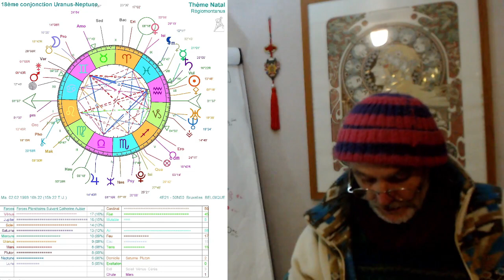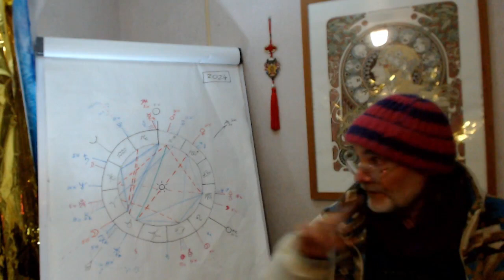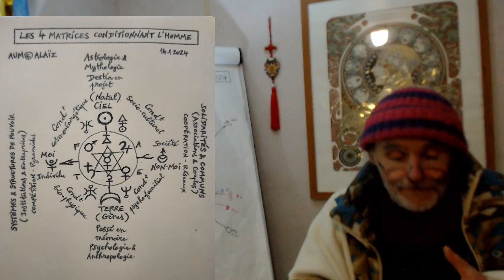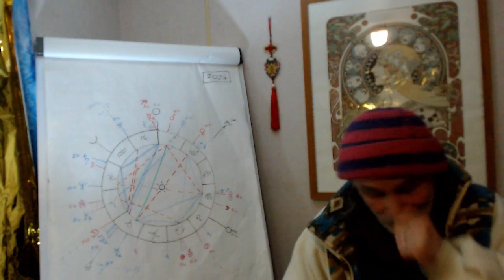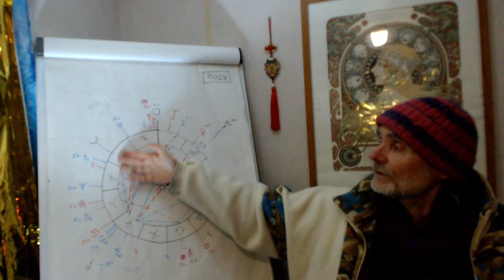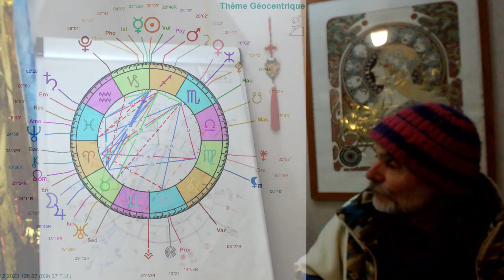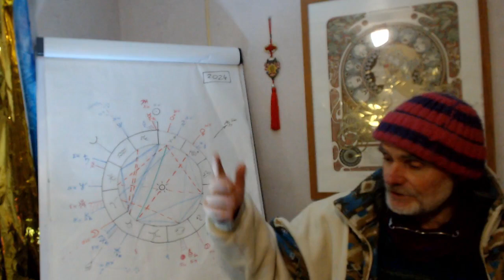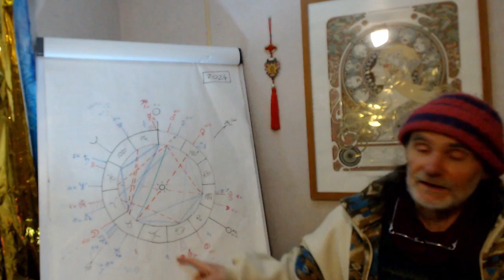3) Le thème de l'esprit de l'année 2024 en France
Troisième chapitre du Thème 2024. Les grands enjeux de l'années et quelques dates importantes